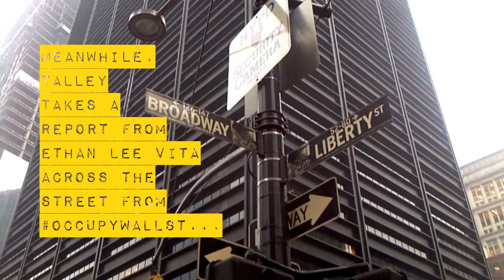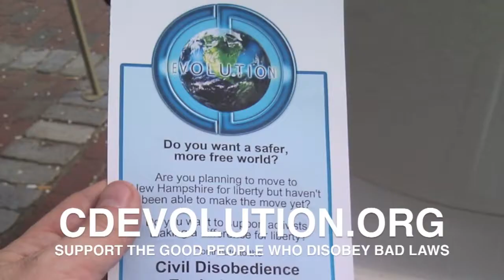NYPD Bullies FR33 Press at OccupyWallSt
WALL ST - TalleyTV visited occupied Wall Street with three FR33 Agents from the Shire, Michele 7, Derrick J and Ryan Maddox. There they met up with other allies, including area liberty activist Ethan Lee Vita.

During an interview with Ethan we were aproached my a uniformed lieutenant employed by the New York Police Department. For some reason he decided to try to intimidate Ethan and myself so that we'd leave the public space where Ethan was reporting on OccupyWallSt.

Neither of us moved and the law enforcer couldn't cite and reason or law why it was necessary for us to move for this man.

He showed us other people moving when he told them to, as if that should make a difference.